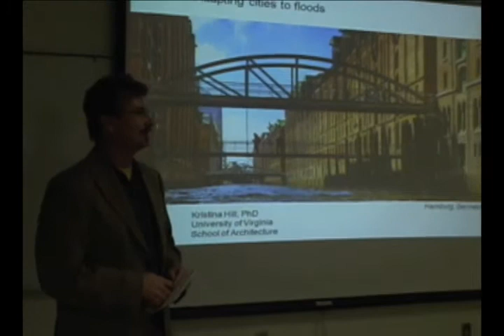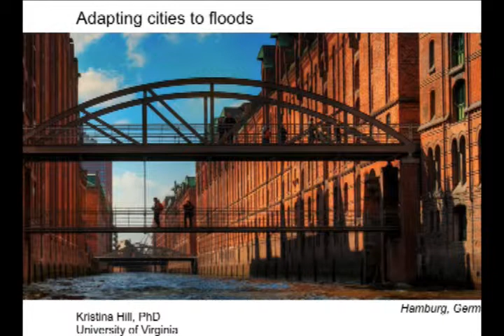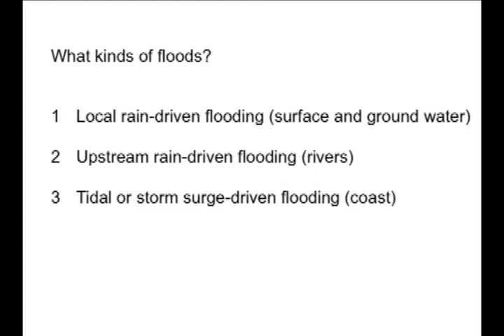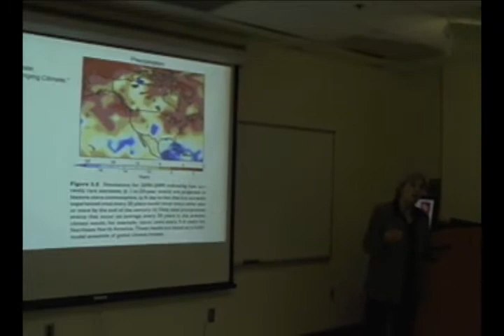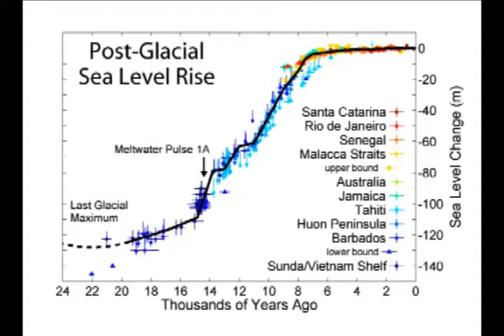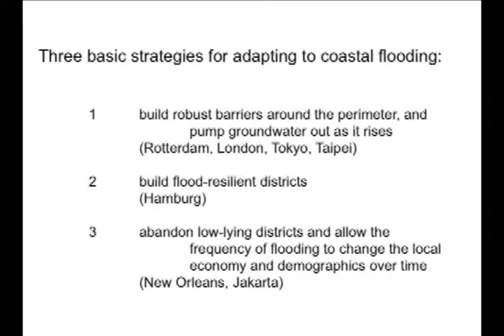2009 Adapting Cities to Floods Part 1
"Adapting Cities to Floods" was part of the Virginia Sea Grant Visiting Scholar Seminar Series and presented at Virginia Institute of Marine Science on November 11, 2009. This Series features experts in marine and coastal policy and fulfills a requirement for Virginia Institute of Marine Science students pursuing the Marine Policy designation.

Dr. Kristina Hill is a landscape architect, who considers how communities near water systems adapt to climate change. Her recent work looks at connects between community design and flood-related damage and pollution. Her book Water, Ecology and the Design of Cities is due out this year. Dr. Hill is Associate Professor and Director of Landscape Architecture Program at University of Virginia.